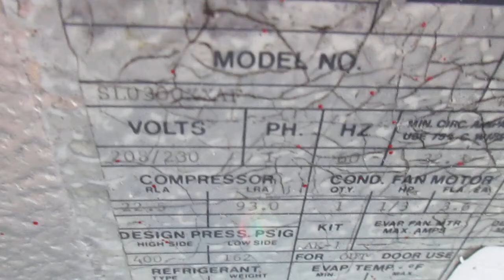Heatcraft Refrigeration/Freezer Condenser